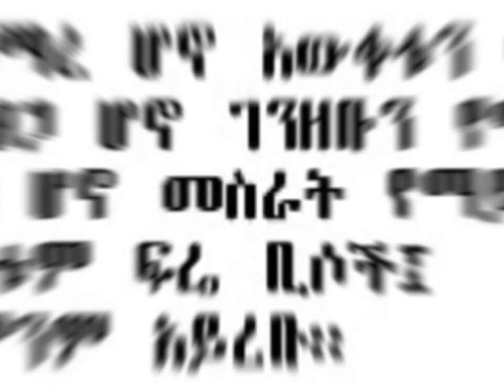ክብር ለክቡር ዶክተር ከበደ ሚካኤል።። የ1999 !!! ግጥም🤔🥰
ጥበብን ከነካባዋ☄️☄️🌅

Mr curious 😎